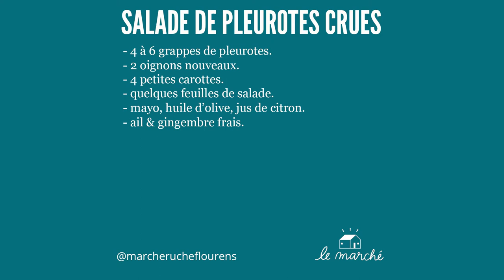Salade de pleurotes crues - recette #31 du Marché Ruche.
🍄 Un max de fraîcheur avec cette recette de pleurotes crues en salade. Tous les bienfaits du crudivorisme. Question assaisonnement c'est un peu comme vous voulez mais l'ail et le gingembre se marient parfaitement avec le goût subtile de la pleurote. Afin de voir où vous mettez les pieds peut-être que je vous conseillerai de l'utiliser que l'un des deux. Ail ou gingembre ?  Encore une fois, n'hésitez pas à partager vos suggestions... ✒️

Suivez-nous !